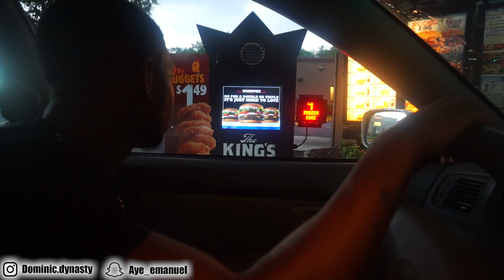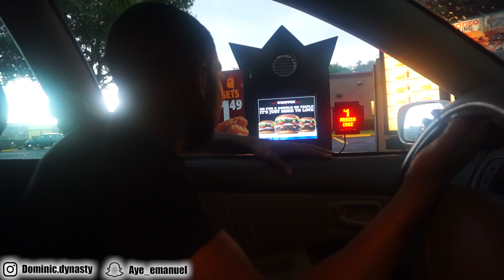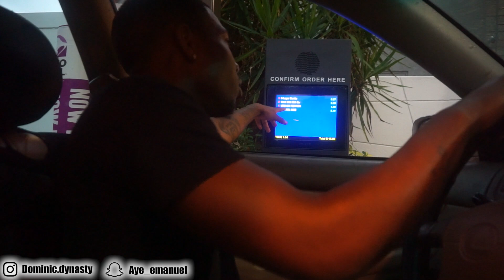ANNOYING DRIVE THRU WORKERS (WE GOT BANNED!!!)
(SONG BY: Sol.Luna - Main Thing) By far the one of the best videos i did lol make sure you go show to noah IG: @NOAH.KINGSTONN & His youtube